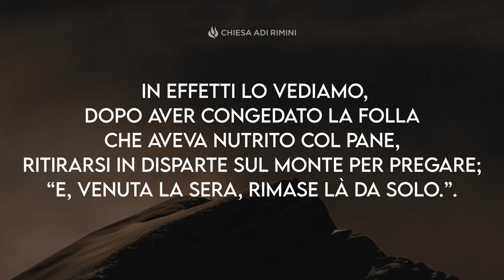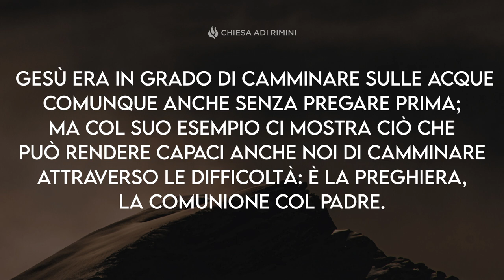"Un Modello" - Meditazione Matteo 14:23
“Dopo aver congedato la folla, salì sul monte in disparte a pregare.”  (Matteo 14:23)

UN MODELLO

In questo passo della Sacra Scrittura Gesù ci appare come un modello di vita. In effetti lo vediamo, dopo aver congedato la folla che aveva nutrito col pane, ritirarsi in disparte sul monte per pregare; “E, venuta la sera, rimase là da solo.”. Il Signore dunque, prima di mettersi in cammino sul mare alla volta dei discepoli, cerca la presenza del Padre. Sul mare, la tempesta si era scatenata; ma contemporaneamente, durante le veglie della notte, Egli era solo col Padre Suo. Gesù era in grado di camminare sulle acque comunque anche senza pregare prima; ma col suo esempio ci mostra ciò che può rendere capaci anche noi di camminare attraverso le difficoltà: è la preghiera, la comunione col Padre. Dobbiamo realizzare che cosa significa pregare, a tu per tu, da soli "sul monte", da soli nei luoghi elevati ove possiamo entrare alla presenza di Dio, affinché, quando le prove sopraggiungono, noi siamo portati al di sopra delle difficoltà, come lo era il Signore Gesù.